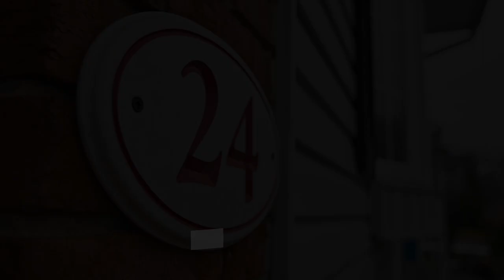24 Brant Ave, Welland ON Canada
TWO WORDS: SEE IT! THIS IS A 5 BEDROOMS RAISED BUNGALOW IN THE NORTH END OF TOWN. UPSTAIRS IS DONE TO THE NINES. FROM THE MOMENT YOU WALK IN YOU WILL NOTICE THE BALUSTER & CABLE RAILING. OPEN CONCEPT KITCHEN, DINING ROOM, LIVING ROOM. ENJOY A EUROSTYLE KITCHEN SUITE! THIS KITCHEN FEATURES A HOMEWORK OR COMPUTER AREA, FORMAL OR INFORMAL DINING AREA. INDUCTION HEAT COOKTOP STOVE ON THE ISLAND, BUILT-IN STOVE & MICROWAVE, HIDDEN DISHWASHER & ALL THE CABINET SPACE YOU WILL EVER NEED.CONTEMPORARY HARDWOOD FLOORING RUNS THROUGHOUT THE LIVING ROOM, DINING ROOM DEN & HALLWAY. SLEEP IN  COMFORT IN YOUR MASTER BEDROOM FIT FOR A KING...SIZE BED AND ROOM TO SPARE. DOWNSTAIRS, THE FAMILY SIZED REC ROOM IS PERFECT FOR ENTERTAINING, ENJOY THE BIG GAME OR MOVIE, POP SOME CORN AND RELAX AROUND THE BRICK HEARTH GAS FIREPLACE. IT ALSO FEATURES 2 MORE BEDROOMS WHICH CAN BE CONVERTED TO A PLAYROOM. 3 PIECE BATHROOM WITH A WALK-IN SHOWER. WORKSHOP(CENTRAL VAC), LAUNDRY ROOM, COLD CELLAR & MUD ROOM ROUND OUT THE BASEMENT. YOU CAN ACCESS THE BACKYARD FROM THE WALK-OUT IN THE BASEMENT OR ACCESS THE 2 LEVEL DECK THROUGH THE FRENCH DOORS IN THE BACK DEN. THE REC ROOM HAS A ROUGH-IN FOR A WERT BAR OR KITCHEN. FULLY FENCED YARD, SIDED SHED WITH HYDRO, PATIO & EXTRA STORAGE UNDER THE DECK ARE WHAT IS FEATURED IN THIS BACKYARD. 4 CAR CONCRETE DRIVEWAY WITH WALKWAY TO THE BACKYARD, DRIVEWAY LIGHTS AT THE END. DEMAND, PRIME LOCATION, REALISTIC PRICE, MAKES "FAST ACTION A MUST"